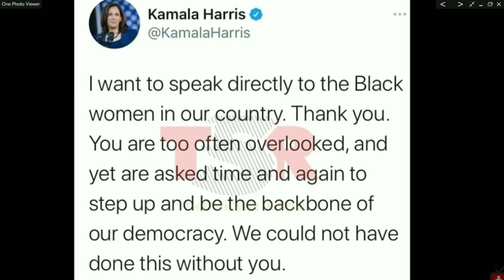So kamala is not Black no more huh.....now she's Indian 😅......(Told Ya).